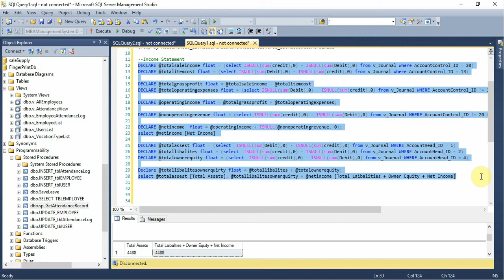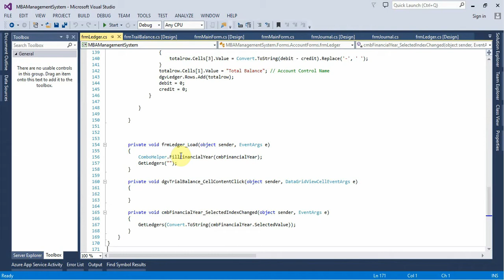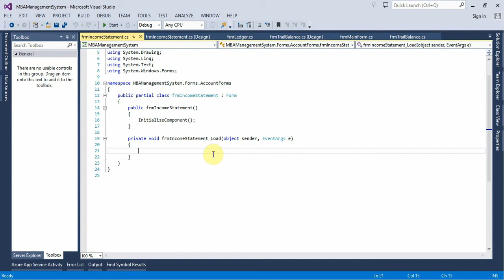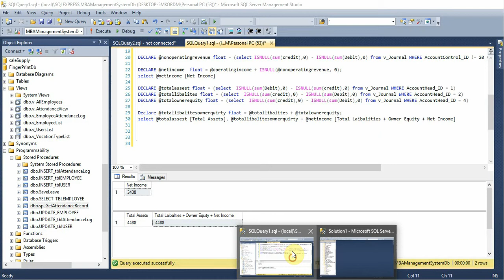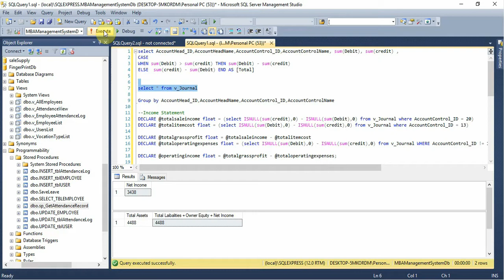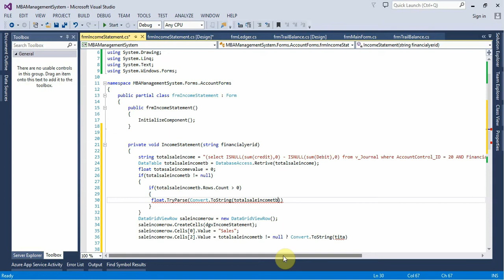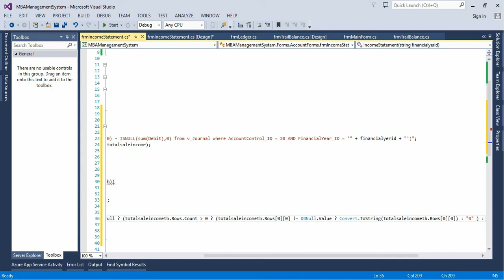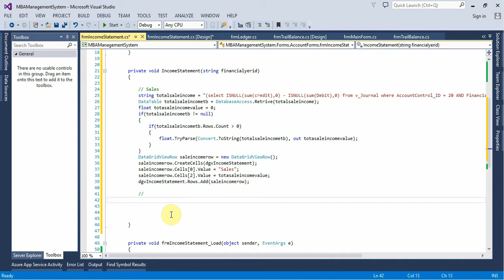Accounting Management System Part 108 Income statement Form in C# C Sharp